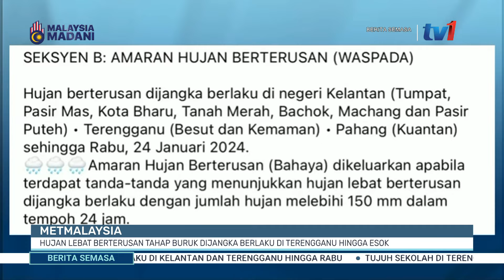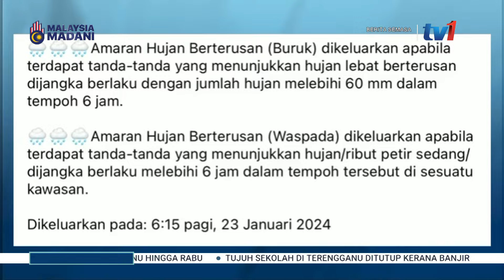23 JAN 2024 – SEMASA 12